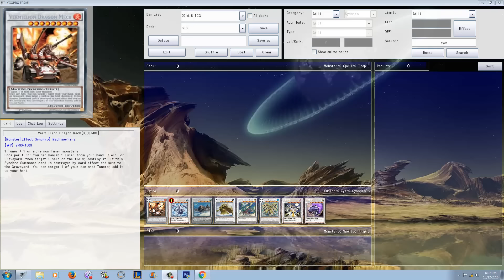TCG Exclusive Synchro - Vermillion Dragon Mech : Finally another "decent" level 9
Have a great YGOpro/DevPro (Now taking Dev Pro) replay -send it to me and I might commentate it - (seriously only replays or dank memes please) . Also if you have a message for me PLEASE USE THIS EMAIL (I almost never check my YT messages cause I'm lazy)